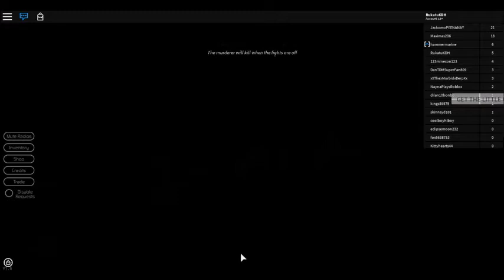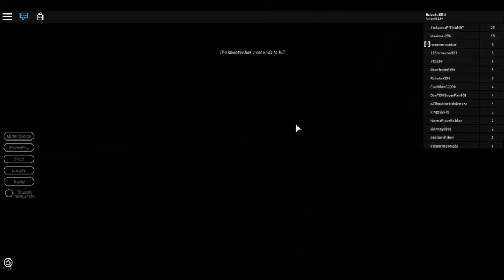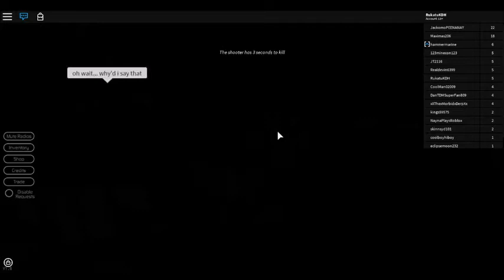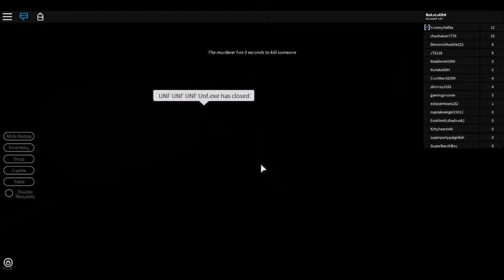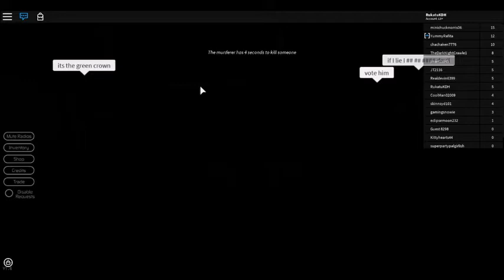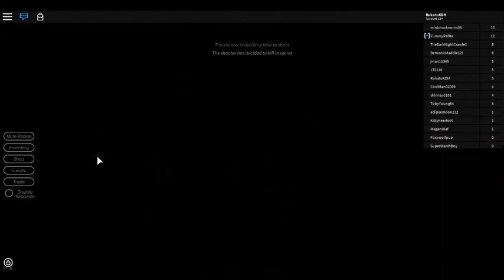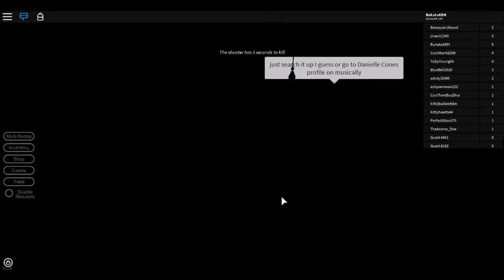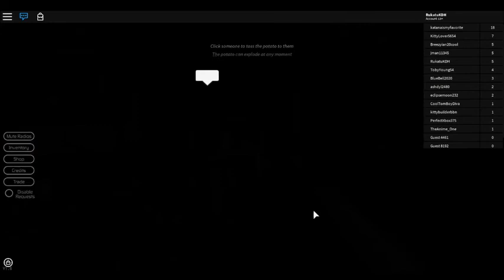GET IT AWAY FROM ME | Breaking Point